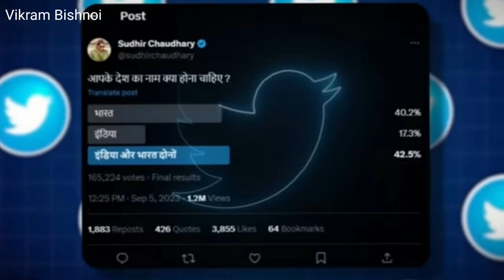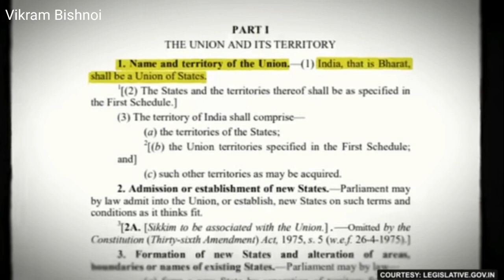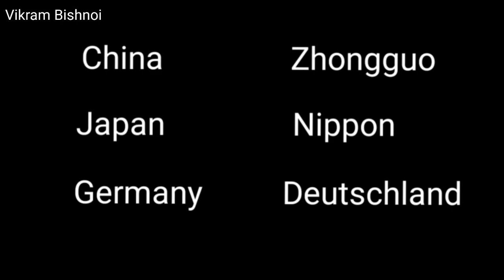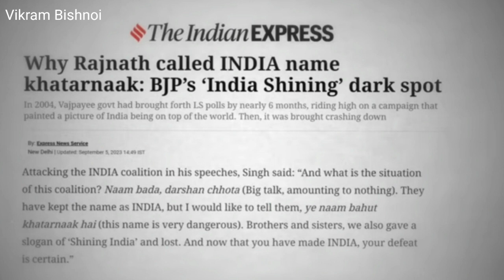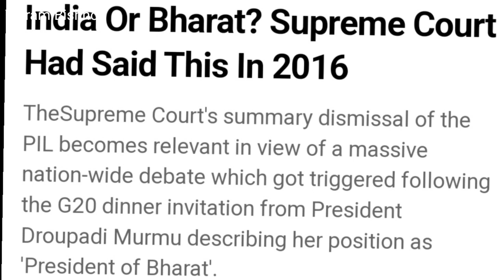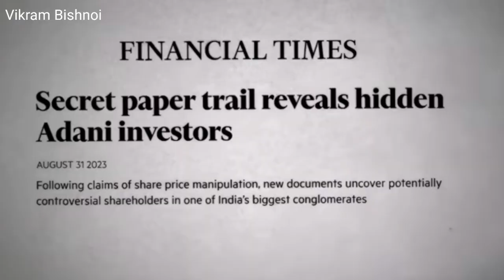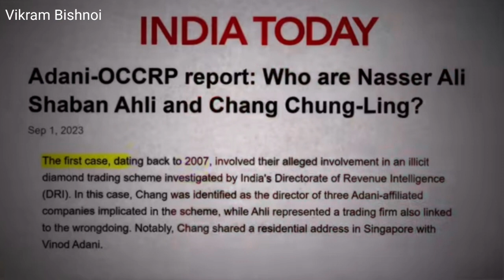the reality of controversy l india vs bharat l india is better or भारत अच्छा है l detailed study🇮🇳🇮🇳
the reality of controversy, india vs bharat, india is better or भारत अच्छा है l detailed study on india vs bharat, is the name of india changes